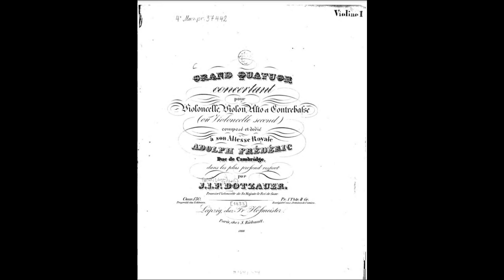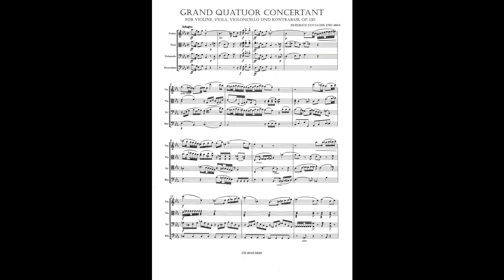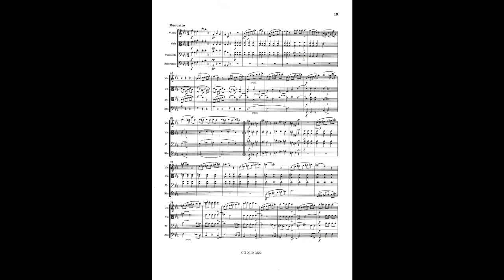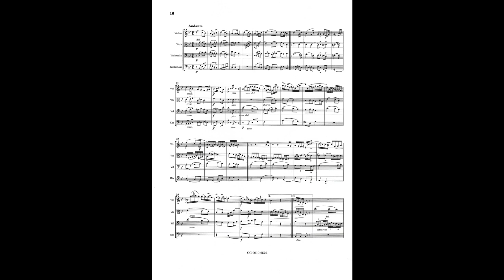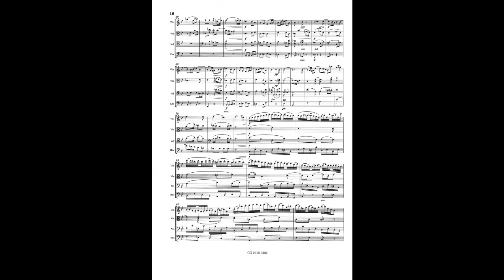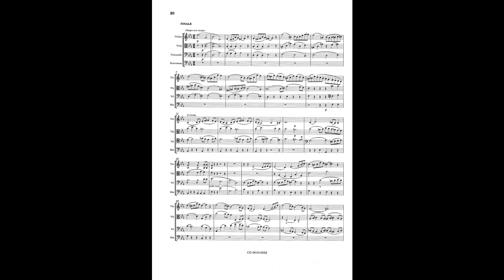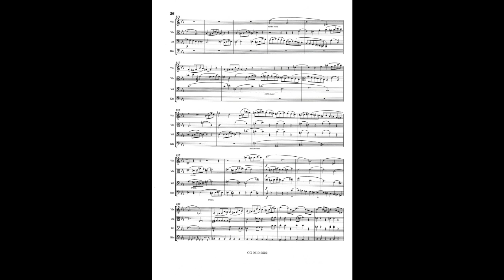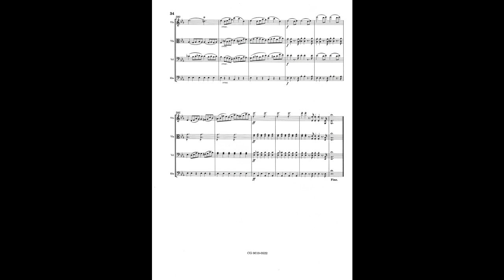Friedrich Dotzauer – Grand Quatuor Concertant (Vln, Vla, Cello & Kontrabaß)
Justus Johann Friedrich Dotzauer (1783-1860) – Grand Quatuor Concertant für Violine, Bratsche, Violoncello und Kontrabaß in Es-Dur, op. 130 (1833)

Violine – Takuto Takagishi
Bratsche – Sakura Goto
Violoncello – Shuhei Takezawa
Kontrabaß – Takumi Hiratsuka

Aufnahme: 2018

Price (Full Score only): CA$30 (Canadian Dollars)
Price (Separate Parts only): CA$15 (Canadian Dollars)
Price (Full Score and Separate Parts): CA$35 (Canadian Dollars)